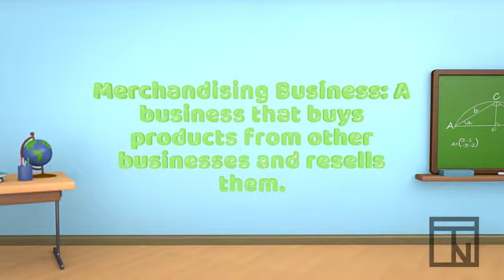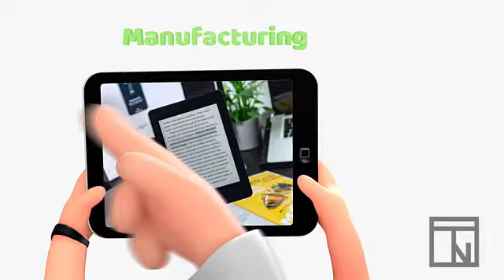Business Types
Most business can be divided into three basic types: service, merchandising, and manufacturing. Which type of business you are working with will affect the way accounting is done. In this short video you will be introduced to all three types and look at some examples of businesses that fit in each.

This video was created in relation to the Utah State CTE standards for the Accounting I High School course. Specifically, this video prepares students to complete Strand 1, Standard 3: Identify and explain business structures.